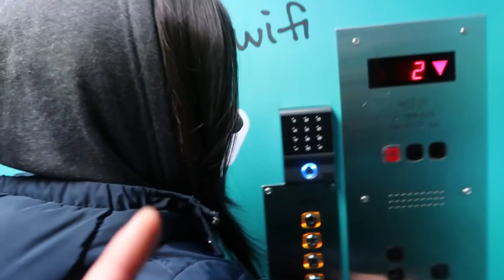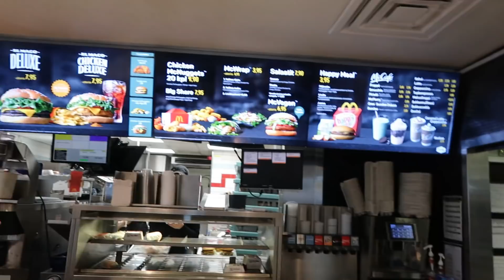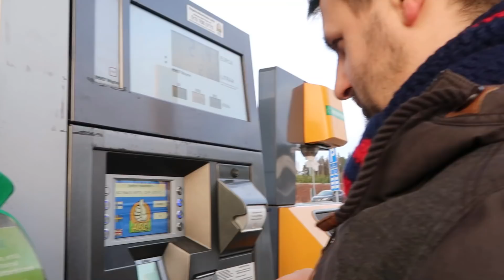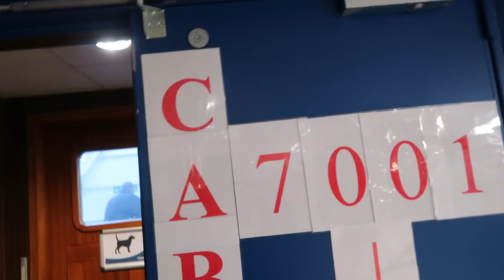ВОЛГАРЬ ДЛЯ НЕМЕЦКОГО ПРОДЮСЕРА!! часть 2.